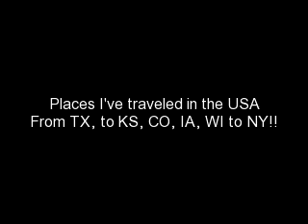My travels so far...